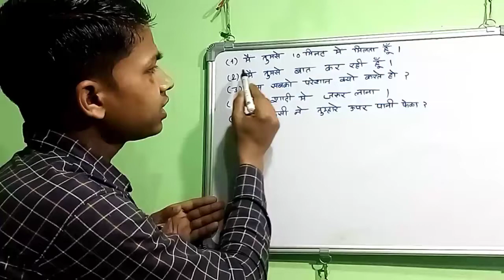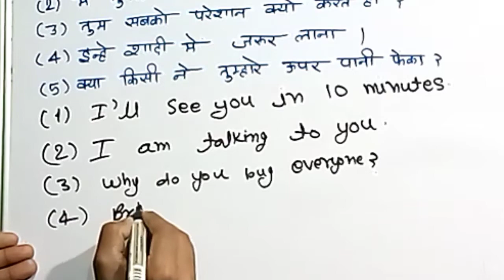😱 इन्हे English में कैसे लिखे 😇 ❓❓❓ Roj bole jane wale Sentence ? What are 10 simple sentences ? blr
इंग्लिश बोलने का सबसे आसान तरीका Roj bole jane wale Sentence ? What are 10 simple sentences ?

अंग्रेजी लिखना और पढ़ना कैसे सीखे ?

इंग्लिश बोलने की शुरुआत कैसे करें ?
इंग्लिश लिखना कैसे सीखे app ?
इंग्लिश बुक पढ़ना कैसे सीखें app ?
इंग्लिश 30 दिन में कैसे सीखे ?
मुझे इंग्लिश नहीं आती तो मैं क्या करूं ? अच्छा बोलना कैसे सीखे ?
इंग्लिश अच्छी कैसे करें ?
इंग्लिश सीखने वाला एप्स कौन सा है ?
अंग्रेजी सीखने के लिए सबसे अच्छी किताब कौन सी है ?

इंग्लिश स्पीकिंग कोर्स के लिए कौन सा ऐप डाउनलोड करें ?
पढ़ने वाला ऐप कौन सा है ?
 बच्चों की पढ़ाई के लिए कौन सा ऐप डाउनलोड करें ?
घर बैठे पढ़ाई कैसे करें ?
ऑनलाइन पढ़ाई कैसे करें मोबाइल पर ?
ऑनलाइन पढ़ाई करने के लिए कौन सा ऐप डाउनलोड करें ?
पढ़ाई के लिए कौन सा मंत्र ?
पढ़ने का टाइम टेबल कैसे बनाएं ?

इंगलिश बोलना कैसे सीखे ?
मुझे इंग्लिश नहीं आती तो मैं क्या करूं ?
इंग्लिश पढ़ने के लिए कैसे पढ़े ?
छोटे बच्चों को इंग्लिश पढ़ना कैसे सीखे ?
3 साल के बच्चे को कैसे पढ़ाएं ?
घर बैठे इंग्लिश कैसे सीखे app ?
इंग्लिश सीखने का सबसे आसान ऐप कौन सा है ?

इंग्लिश ऐप कौन सा है ?
अंग्रेजी बोलना सीखने के लिए कौन सा ऐप डाउनलोड करें ?
पढ़ने वाला एप्स कौन सा है ?
नमस्ते कैसे लिखा जाता है ?
नमस्ते आप कैसे हैं Translate ?
 दोपहर के बाद क्या बोलते हैं ?
इंग्लिश में नमस्ते को कैसे लिखते हैं ? नमस्ते का मीनिंग क्या होगा ?
मोबाइल का स्पेलिंग क्या होगा ?
मोबाइल इंग्लिश में कैसे लिखें ?